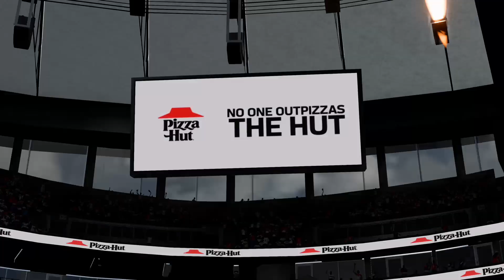Madden NFL 20 I Kampagne Gameplay I Part 7 I Xbox One X